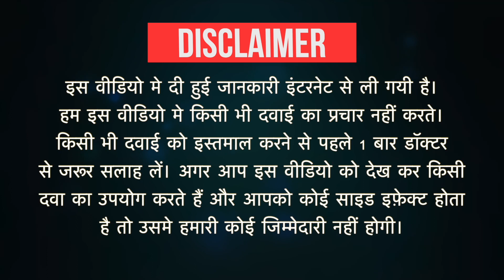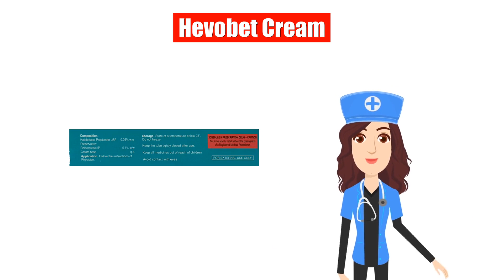Hevobet Cream Uses in Hindi | Side Effects | Dose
Hevobet Cream Uses in Hindi | Side Effects | Dosage